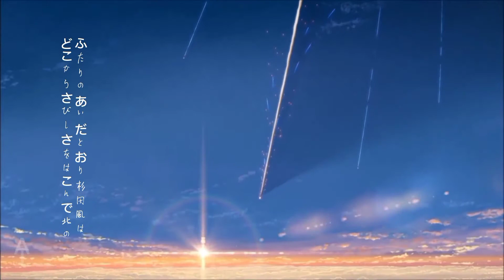AMV Your Name ~Kimi No Nawa~ HD - (Nandemonaiya)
Short Vidio

Anime : Kimi No Nawa (Your Name)
Song   : Nandemonaiya
Artist  : (Full cover by Kobasolo & Lefty Hand Cream）

Thanks